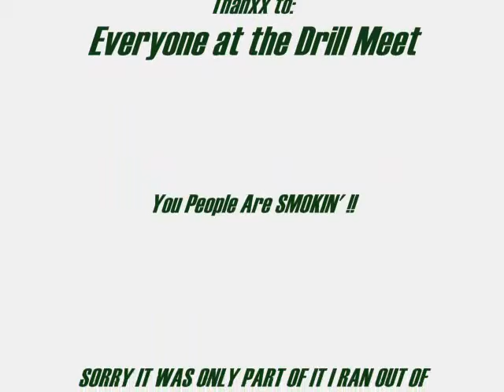jrotc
This Is platoon regulation competition called by my friend Q.Shaw ;) We placed in this and are going to State!!Whoohoo!! It includes music from M.I.A and N.E.R.D lol!